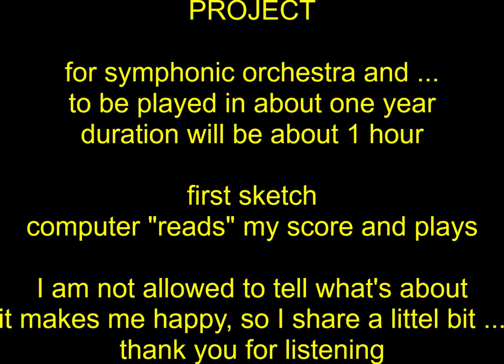SECRET project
NL FR EN
Hallo
Soms werk ik mee aan grote muzikale projecten. Dat betekent dan: moeten zwijgen - soms jarenlang -, geen details prijsgeven, je niet verspreken...
Er is hier weer wat aan het groeien, waarschijnlijk voor eind 2025, een uurtje muziek voor symfonieorkest: dat betekent ergens tussen de 70000 en 120000 muziektekens. Dat proces is nooit enkel rozengeur en maneschijn, maar als er "iets komt" ervaar je zo gelukkige momenten.
Wie naar een eerste schets wil luisteren, kan dat hier:
NB: Dit is met de computer gegeneerd vanaf een partituur en het stopt middenin de opbouw.
muzikale groet!
Erik

Bonjour
Parfois, je collabore à de grands projets musicaux. Cela signifie : devoir garder le silence - parfois pendant des années -, ne pas révéler de détails, ne pas faire de dérapages...
Il y a quelque chose qui est en train de murir ici, probablement pour fin 2025, une heure de musique pour orchestre symphonique : cela signifie quelque part entre 70 000 et 120 000 de signes musicaux. Ce processus n’est jamais facile, mais quand « quelque chose arrive », vous vivez des moments heureux.
Si vous souhaitez écouter une première version, vous pouvez le faire ici :
NB :produit par ordinateur à partir d'une partition et ça s'arrête au milieu de la construction.
salutation musicale !
Erik

Hello
Sometimes I collaborate on major musical projects. That means: having to remain silent - sometimes for years -, not revealing details, not slipping things up...
There is something growing here again, probably before the end of 2025, an hour of music for symphony orchestra: that means somewhere between 70,000 and 120,000 musical characters. Such process is never easy, but when "something comes" you experience happy moments.
If you want to listen to a first draft, you can do so here:
NB: This is computer generated from a score and it stops in the middle of the build.
musical greeting!
Erik